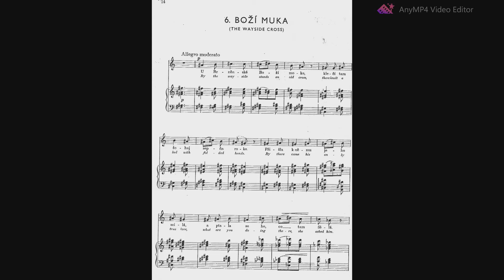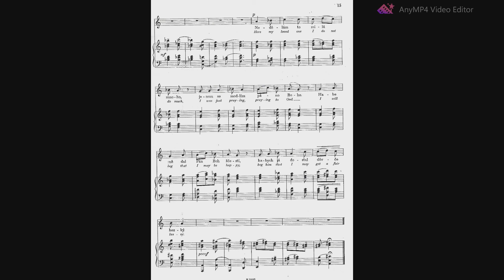Bohuslav Martinů: Písničky na dvě stránky - 6. Boží muka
Klavírní doprovod ke skladbě Bohuslav Martinů: Písničky na dvě stránky - 6. Boží muka
Piano accompaniment